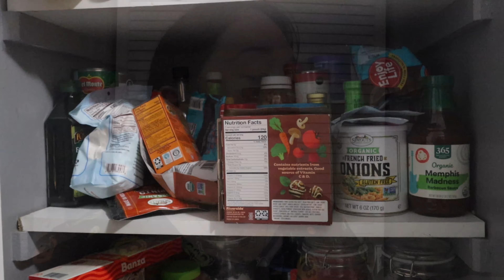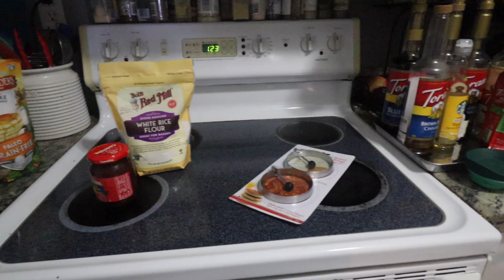Kitchen Storage Solutions!!! | A Week Long Migraine has Struck | Daily Vlog Episode 382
Kitchen Storage Baskets

Hi, friends! My name is Desiree, AKA MommaFriendly. I am a SAHM to a child that is on the autism spectrum and is nonverbal, along with some other medical complications. While he is my whole world and literally what keeps me busy every moment of every day, you will never see him on my channel for his own privacy. In this space, you’ll see some of my favorite things! Disney World, Gluten & Dairy free recipes, LUSH, Plus Size Fashion and Plan With Me’s are just a few of the things I like to share with you.

Canon EFS STM 10-18m Lens

iPhone 13 Max

Ring Light

I'm referring you to Tovala!  This code lets you buy the Tovala Smart Oven for $49 ($250 off), plus you'll get $50 in meals.